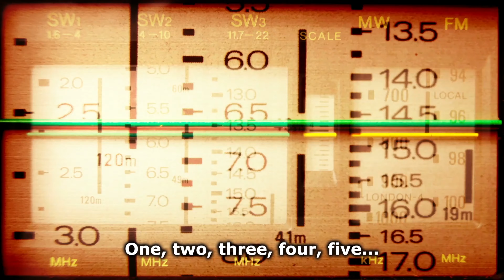Supernatural Phenomena in Space! Lost Cosmonauts, Space Angels, and More!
What kind of supernatural phenomena exists in space? Exploring lost cosmonauts, angels in space, extraterrestrial signals, and more! We’ve been researching plenty of supernatural phenomena and paranormal activity around the world, but what about outside the planet Earth and out in the universe? What kind of supernatural mysteries exist in the cosmos?

Paranormal publishing and video production is what we do. Welcome to the connected universe and our haunted world!